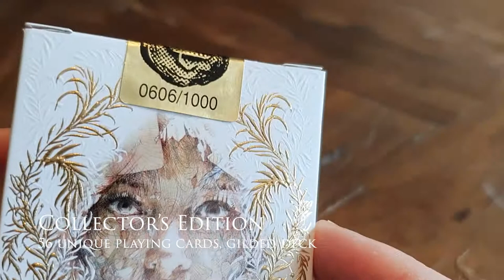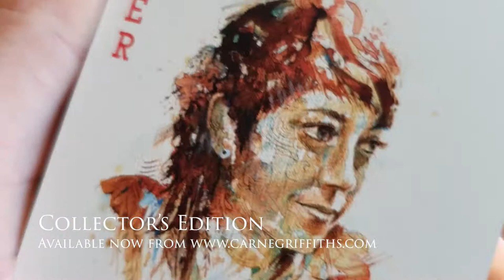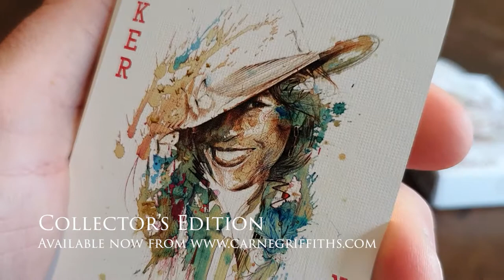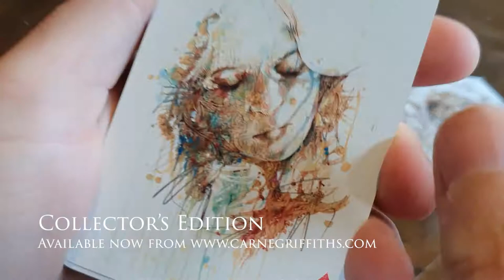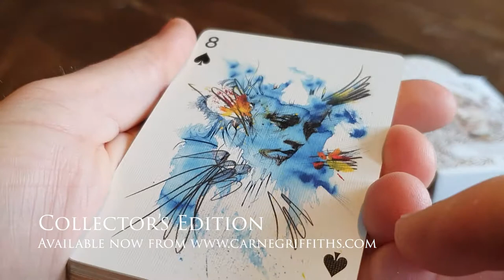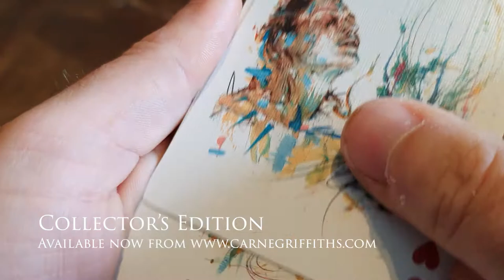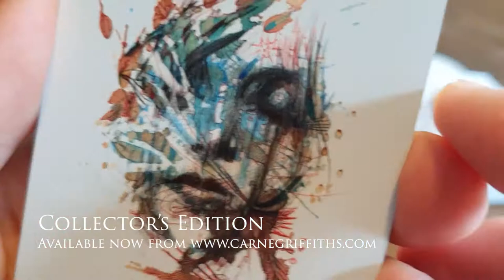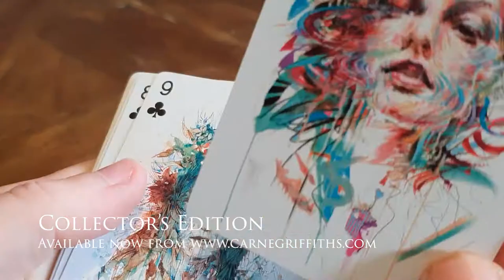Carne Griffiths Playing Cards - 56 Designs - Collectors Edition run through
A quick look at 56 unique playing card designs created in ink and tea, available in a collectors tuck with foil and embossed finish - limited edition of 1000. Cards are available with free postage worldwide